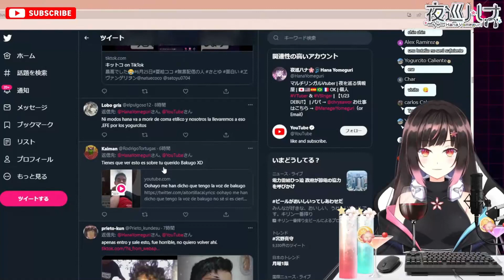Hana reacciona al BAKUGO LATINO